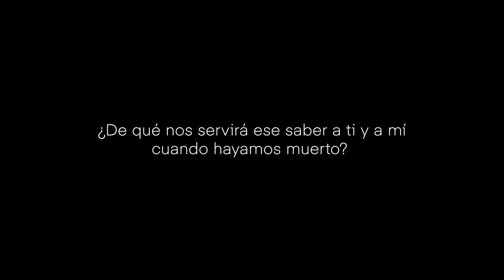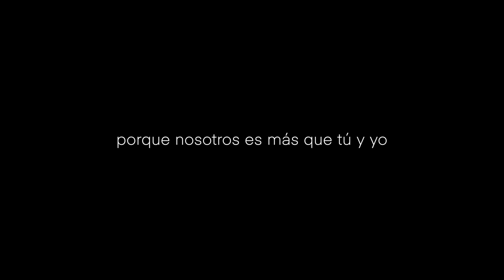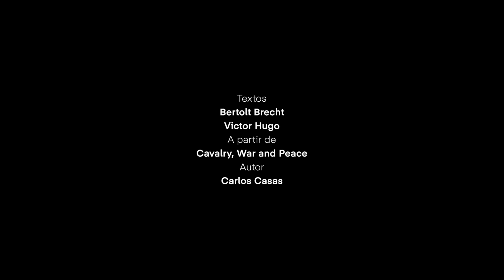«Nosotros» [episodio de la película «El gran río» 4R]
«Nosotros» es un episodio de la película 4R «El gran río. Resistencia, rebeldía, rebelión, revolución» en la que se reflexiona en torno a la primera persona del plural partiendo de textos de Bertolt Brecht y Victor Hugo.

Los textos que encontramos son:
¿Sabes qué pienso?

¿Qué piensas?

Que no sabemos nada.

Yo creo que aprendemos.

Y, ¿de qué servirá cuando nos encontremos bajo tierra?

Servirá, no lo dudes ¿De qué nos servirá ese saber a ti y a mí cuando hayamos muerto?

No hablo de ti y de mí, hablo de nosotros, porque nosotros es más que tú y yo.
[Brecht, Los días de la Comuna]

Crees que soy la marea pero soy el diluvio.
[Hugo, Las Contemplaciones]